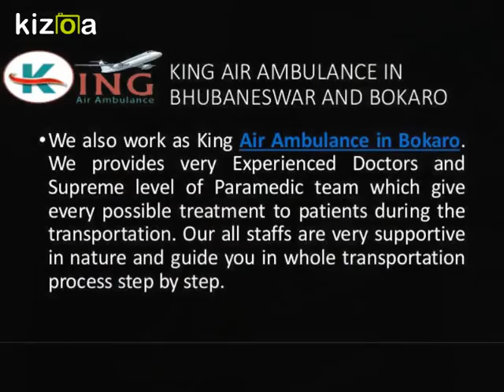Quick and Effective King Air Ambulance in Bhubaneswar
We as King Air Ambulance in Bhubaneswar provides State-Of-Art Medical facility on planes operated and observed by our Supreme level of Doctors and Paramedical team to provides very safe and reliable transportation.